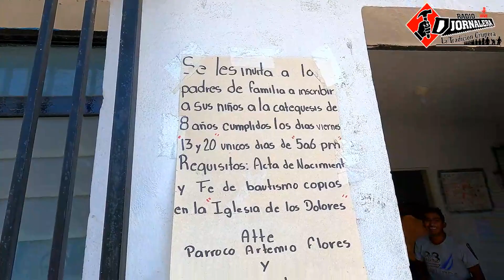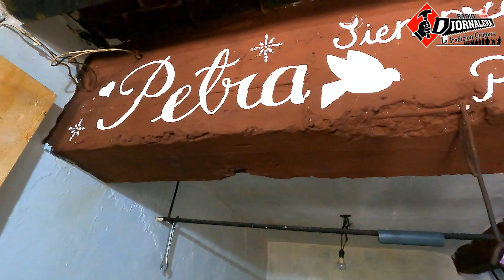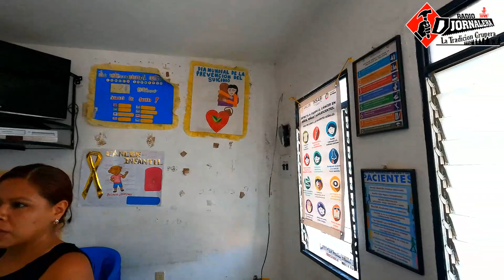VISITANDO CASAHUATES TAXCO